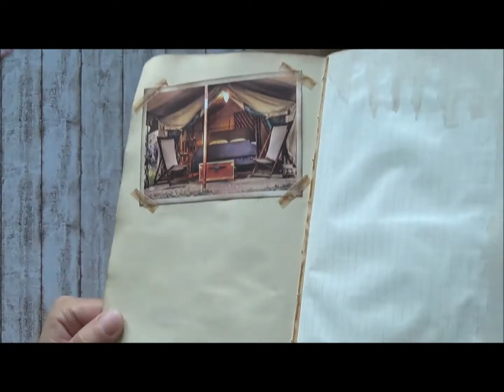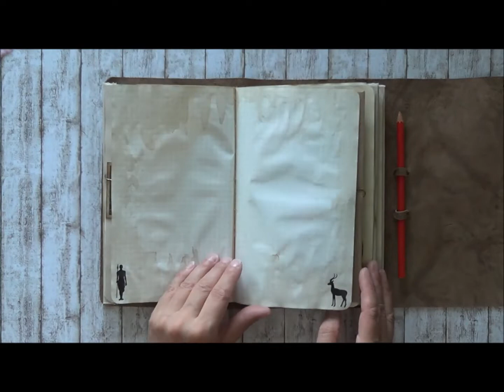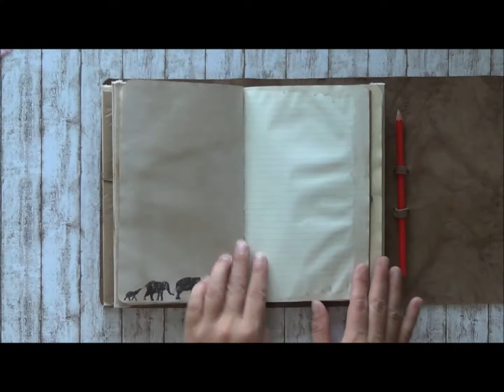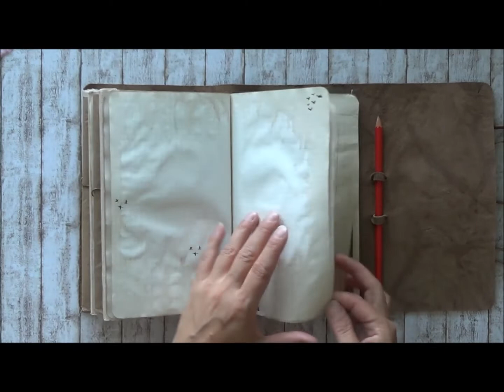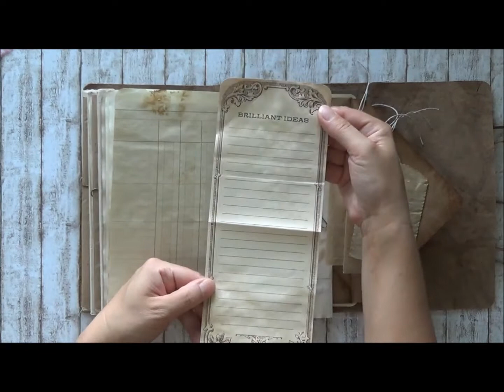Safari Travel Notebook (sold)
5.5" x 9"  leather book with a 1" spine.
79 writing and 24 photo pages and closure is also a pen holder :D

xx Manuela

Freebies (you must be logged in your account to download!)

Disclamer
Content on the Bunny Bow YouTube Channel is intended and created for adults ONLY. All projects and designs created and shown on Bunny Bow are shared for adult use ONLY. Contents from Bunny Bow can contain tools and aids that only adults are allowed to use.